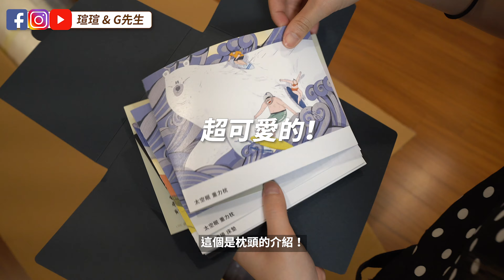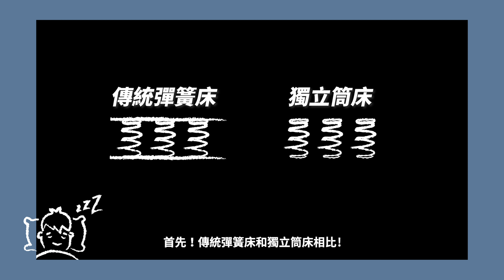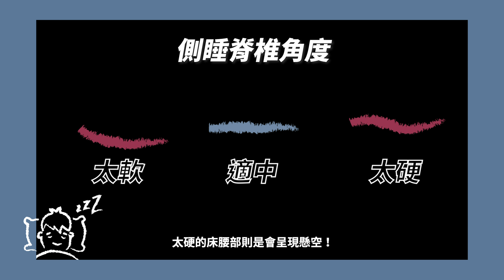床墊枕頭怎麼挑 101夜試睡計劃 不喜歡全額退費?! | 自然醒 | 太空捲捲床墊 太空眠重力枕開箱 | 瑄G開開箱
🔥文末送價值4000元的太空重力枕唷！
睡了10多年的床墊要換掉了！趁這個機會研究一下跟大家分享床墊怎麼挑！還有開箱自然醒的太空捲捲床墊 太空眠重力枕！

總之！床就是要試睡過才知道適合不適合！101夜試睡計劃！不喜歡全額退費！試睡起來！

完整床墊枕頭開箱文請點！

🔥送價值4000元的太空重力枕*1
請至此篇臉書貼文參與活動：

👉瑄瑄&G先生團購優惠·好物分享
LINE社群►瑄瑄&G先生精選團